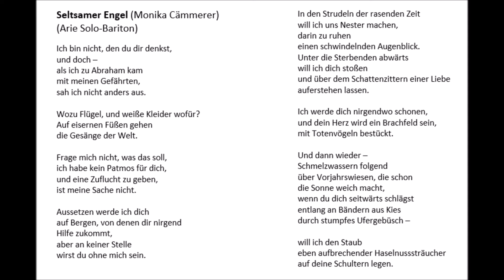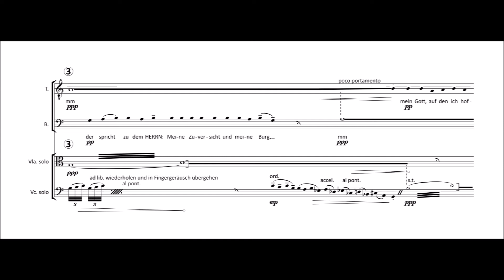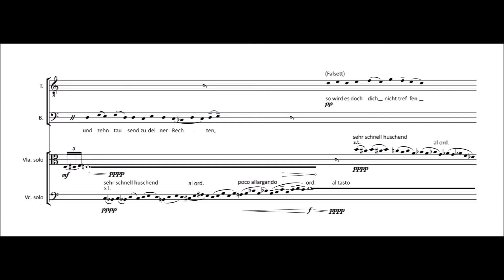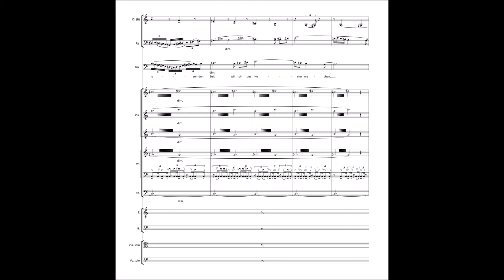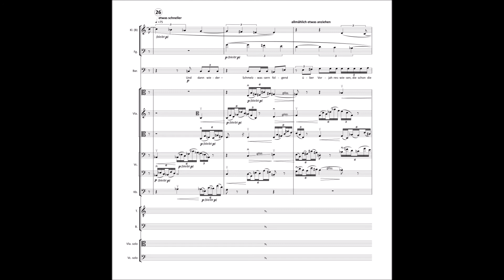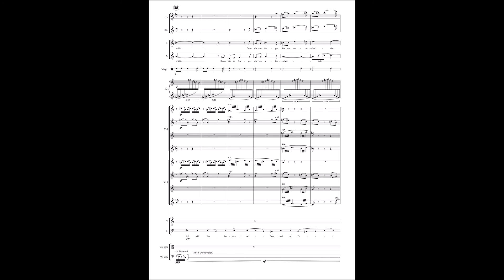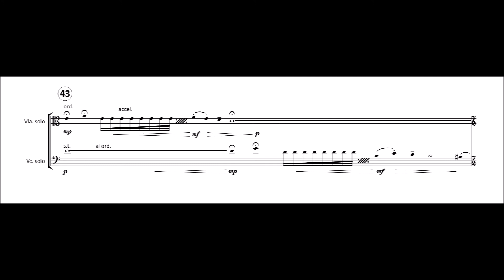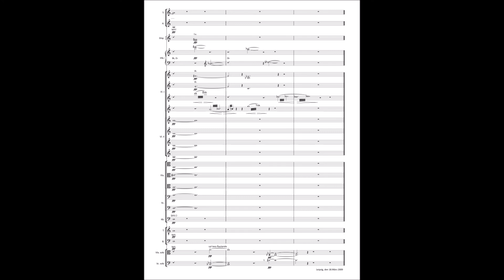Franz Kaern-Biederstedt: Seltsame Engel (2009) - Geistliche Kantate/Sacred Cantata [Score-Video]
Die Kantate verbindet mit Psalm 91 einen biblischen
Text mit drei Gedichten zeitgenössischer Dichter und mit einem Choral des evangelischen Gesangbuchs zum Thema Engel. Wie auch in meinen bisherigen geistlichen Kantaten ist mir wichtig, dass durch die zeitgenössischen Texte bestimmte religiöse Fragen und Phänomene
auch aus unserer heutigen Erfahrung heraus betrachtet werden. So kann der Blick auf Engel sicher nicht mehr derselbe naive sein, wie dies früher der Fall gewesen ist. Dennoch geht auch heute (wieder?) eine große Faszination vom Glauben an diese Wesen und ihre segensreiche, beschützende Wirkung aus. Die Gedichte von Nelly Sachs, Monika Cämmerer und Hans Erich Nossak reflektieren durchaus einen gewissen Zwiespalt zwischen entmystifizierender Skepsis und dem Willen zum Glauben an die heilsame Kraft von Engeln.
Musikalische Grundidee der Kantate ist es, die unterschiedlichen Textebenen von verschiedenen Gruppen singen und spielen zu lassen. Der alte Psalm dient als klangliche Folie für das gesamte Stück, indem ihn eine Männerschola, verlängert und schattiert durch eine Solo-Viola und ein Solo-Violoncello, in der Art eines gregorianischen antiphonalen Psalms singt. Tatsächlich kommen in den beiden Solostreichern im Laufe der Kantate sämtliche zehn traditionellen Psalmtöne als Baumaterial vor. Besonders der neunte, der so genannte Tonus Peregrinus, spielt dabei in der nur von Solo-Bratsche und –Cello gestalteten Überleitung zum Schlusschoral eine große Rolle.
Auf diese Psalm-Schicht setzen sich die drei Sätze nach den zeitgenössischen Gedichten, und zwar zwei rahmende Chöre (nach den Texten von Nelly Sachs und Hans Erich Nossak) für Frauenchor, Solo-Flöte und –oboe, Harfe, (sparsames) Schlagzeug und zwei Gruppen von je
vier Violinen, sowie eine zentrale Arie für Solo-Bariton und ein Ensemble aus Solo-Klarinette, -fagott, 3 Bratschen, 2 Celli und 1 Kontrabass nach dem Gedicht von Monika Cämmerer.
Im abschließenden Choral werden die Ensembles zur Melodie des Kirchenliedes EG 59 (Das alte Jahr vergangen ist) zusammengeführt. Die drei Strophen stammen aus den Liedern EG 142 und EG 469 des Evangelischen Gesangbuchs. Jedes der drei Ensembles singt eine der
Strophen, während die anderen Ensembles begleiten.